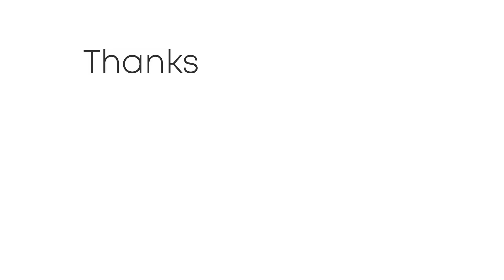Meteo Venerdì 14 luglio 2023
Seguite tutti gli aggiornamenti in tempo reale su